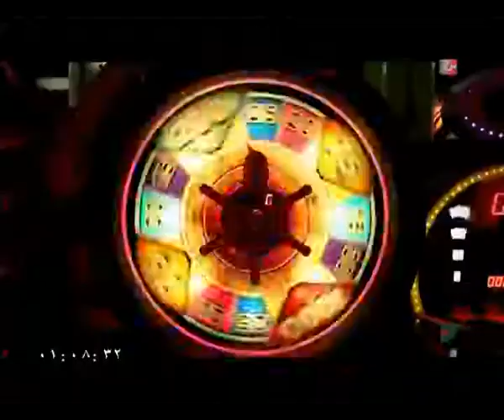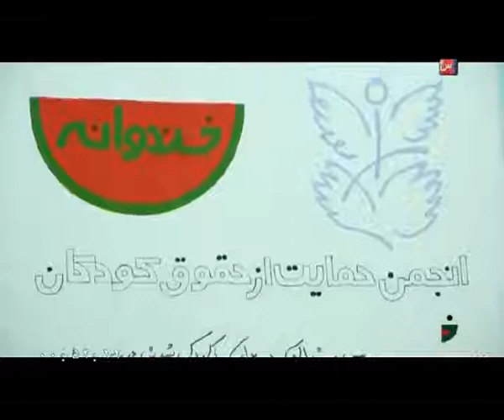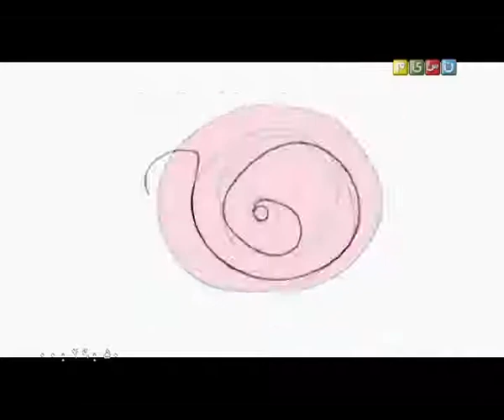Khandevaneh TV Show - S02E47 (خندوانه - فصل دوم قسمت چهل و هفتم)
با حضور علی مسعودی و نیما

پخش شده در 22 خرداد 1394 .